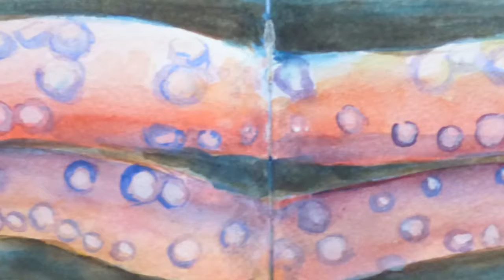Reference Lesson | Octopus Painting | Watercolor Wednesdays #4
I talk about important lessons I have learned this week with using quality reference images and how it can impact paintings when the references are heavily relied upon. I get more experimental and do a double page watercolor painting of octopus tentacles.

Materials:
Moleskine Pocket Landscape Watercolour Sketchbook
Rowney 24 Pan Watercolour Set
Boldmere 12ml White Gouche
Artstat No. 7 Brush
Daler Rowney Round Graduate Brush No. 4

Music (Intro): Country Gentleman by Endless Love